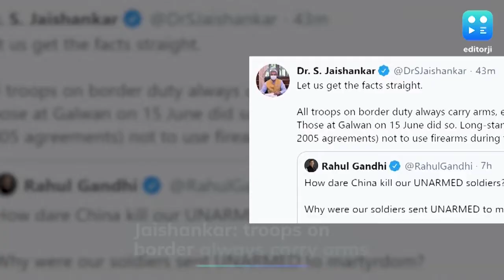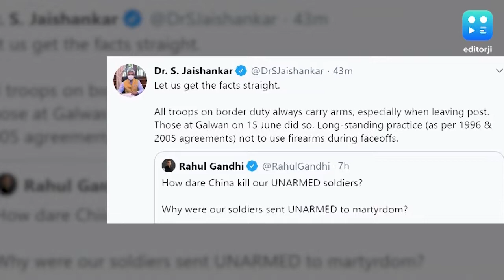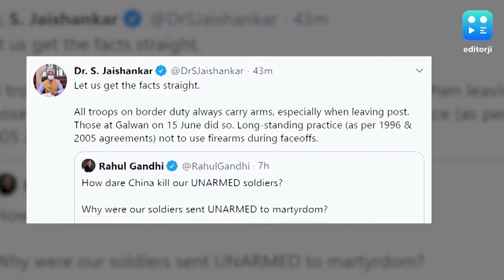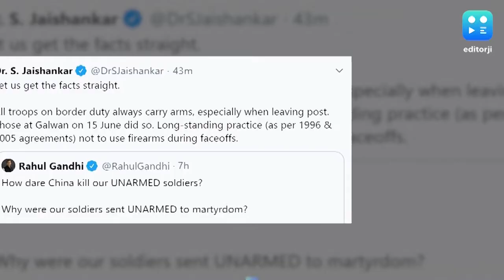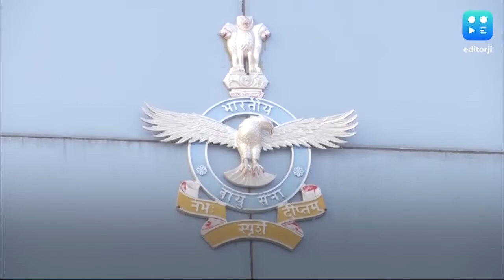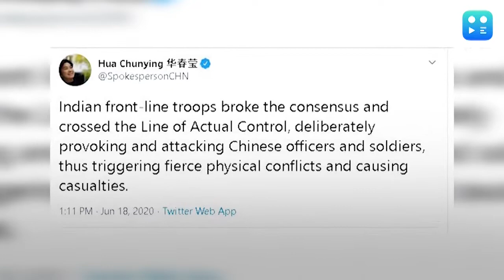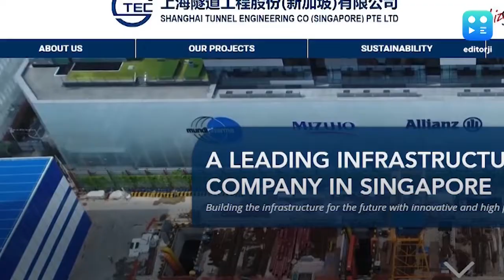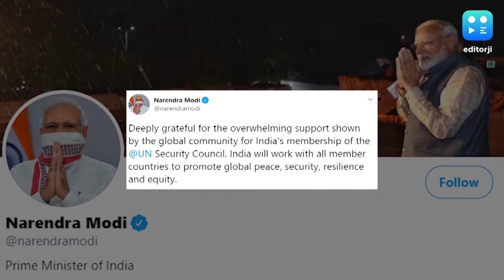Post Galwan: Time to reset India's relations with China?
With tension still simmering between the two countries, India has initiated a set of actions against Chinese firms in the country. Is it time for India to reset its relations with China? Top stories with Vikram Chandra.